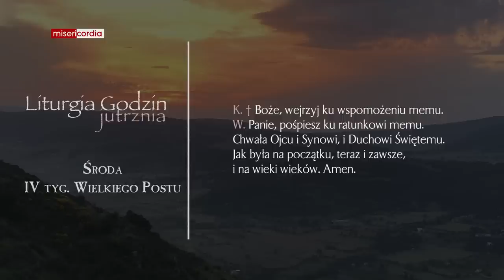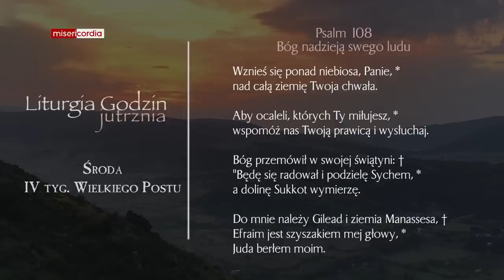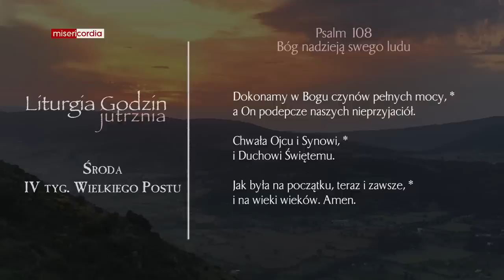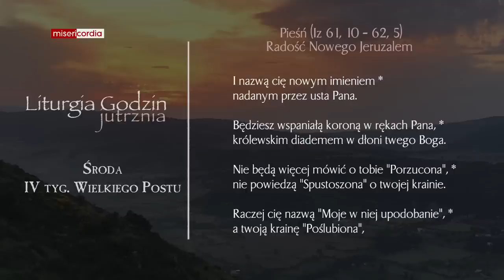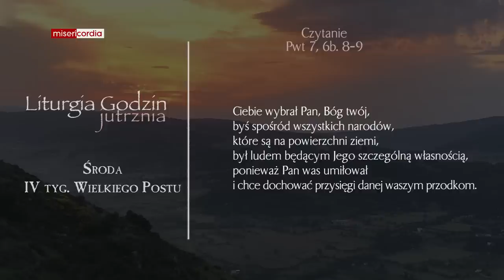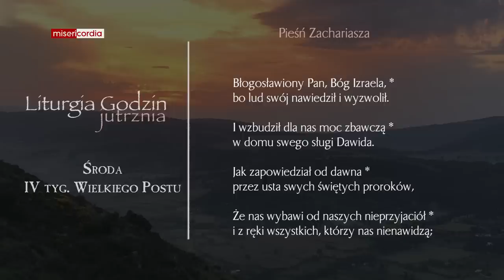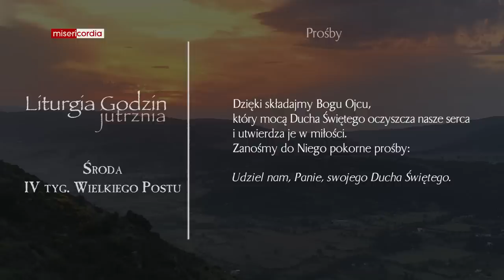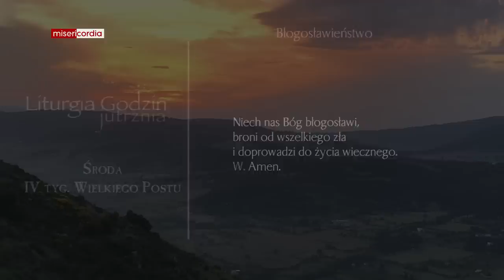Liturgia Godzin | Jutrznia | Środa, IV tyg. Wielkiego Postu